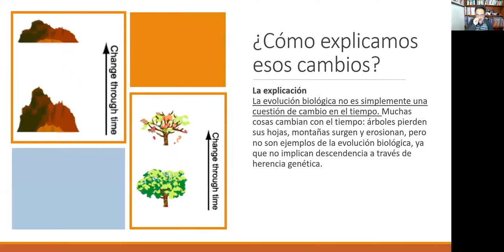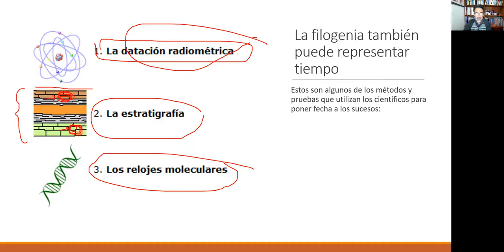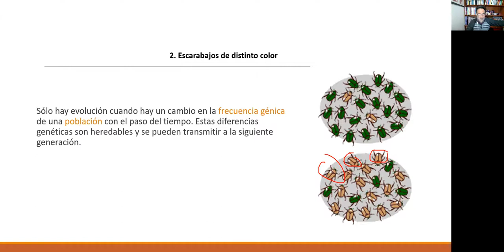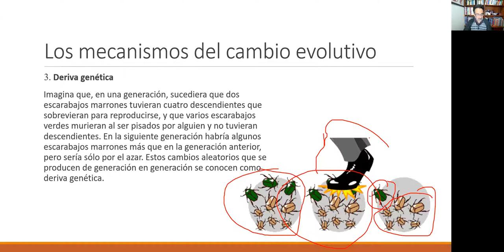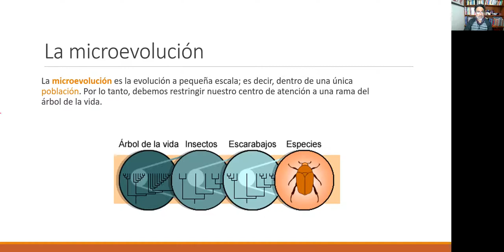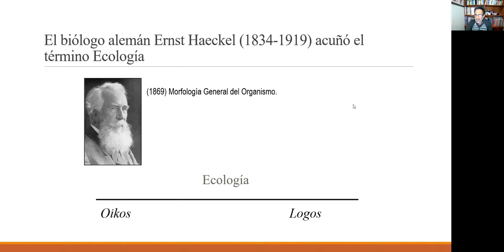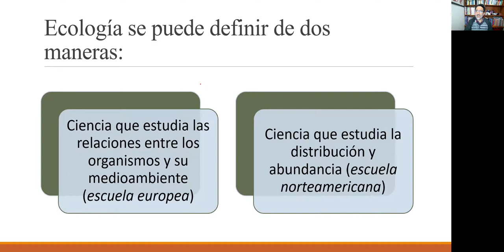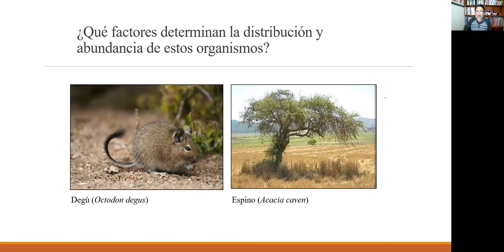BioGral Evolución Final Parte1 Ecologia 29Julio